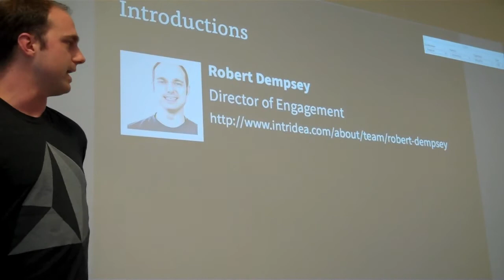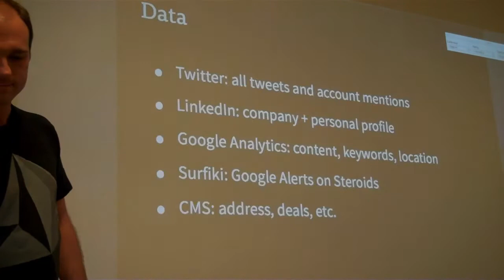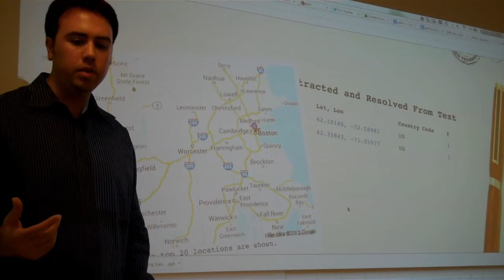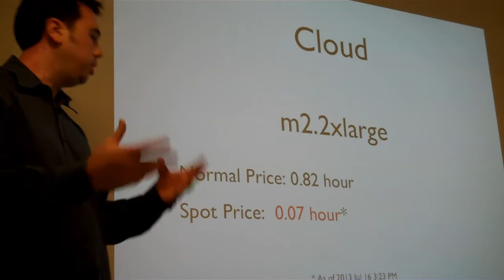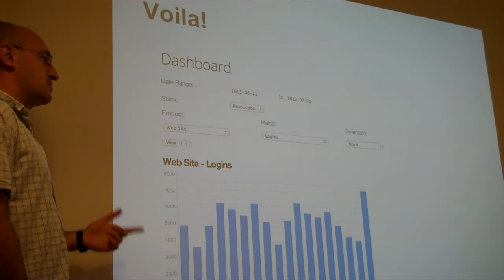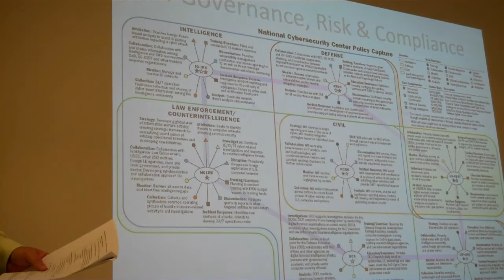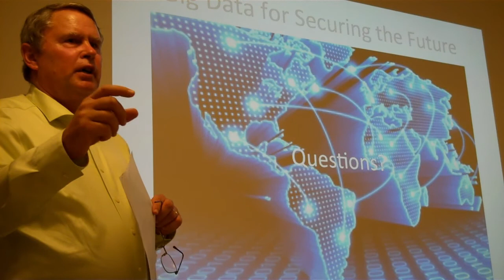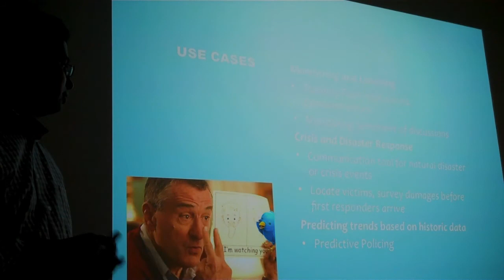Big Data DC (July 2013) - Lightning Talks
Talks by Robert Dempsey, Travis Pinney, Gennandy Nurik, Terry L. Janssen, and Srini Nanduri.